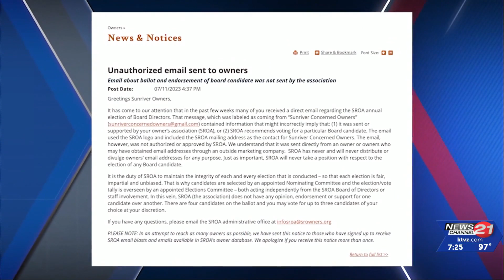3 candidates relected to Sunriver Homeowners Association Board of Directors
After a misleading email was sent out by a current board member, 3 people were reelected to the Sunriver Homeowners Association Board of Directors. The board will meet Saturday on what to do with the current board member - some have called for him to resign, or face a recall.